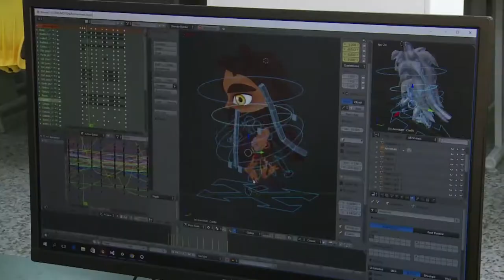Editorial Ministro David Luna C29 N1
Estamos llegando a cada rincón del país para conectarlo y lograr que todos los colombianos se apropien de la tecnología y la economía digital.